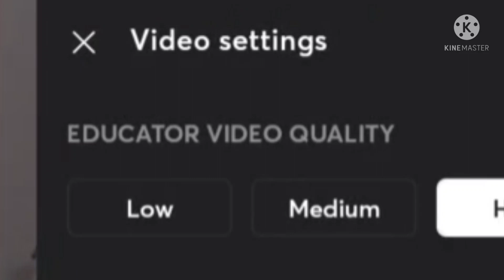PRATEEK SIR KI STRONG AND FAST💪 PHYSICS KA RAAZ 😂😂🔥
TRUE FANS OF PJ SIR SUBSCIRBE
Disciple:-means follower
EDITED BY:- FINER XTZ BOT
CREDITS :-POOJA BHAIRA